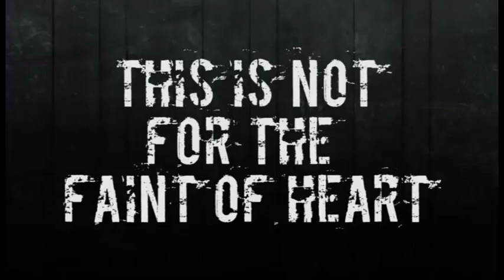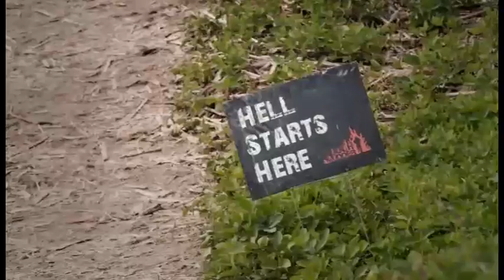Leerburg's Tough Mudder Team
On July 20th, 2013 nine men and women made up TEAM LEERBURG for a TOUGH MUDDER marathon in support of the Wounded Warrior Project. The team was composed of Leerburg employees along with several of the soldiers (and their family members) that Jeff served with in Iraq and Afghanistan. Everyone had a great time running the 11 mile 28 obstacle course. We took great photos and put them into a short slide show. We have the deepest respect for Grant Blaeser who made it through 8 miles of the event before his prosthetic leg gave out and he was forced to retire. Grant lost his leg in Afghanistan. Men and women like Grant put the word TOUGH in TOUGH MUDDER.